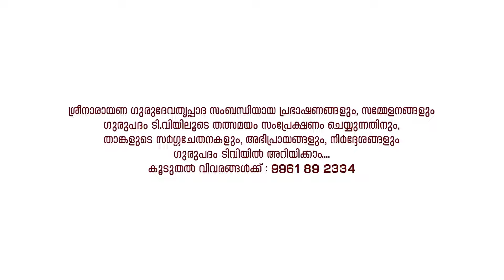പ്രാർത്ഥനയുടെ ഭാവി |The future of prayer | സെമിനാർ- 2 | ശ്രീമദ് സൂക്ഷ്മാനന്ദസ്വാമികൾ | Gurupadham TV